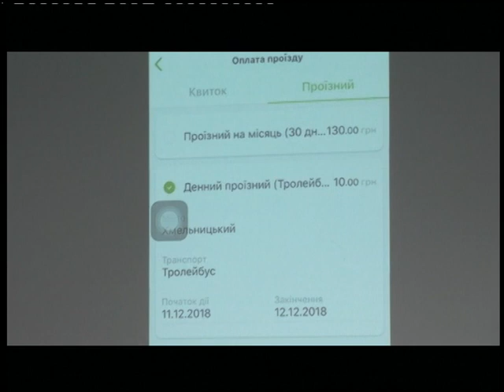11.12.2018. Новини. 20:40